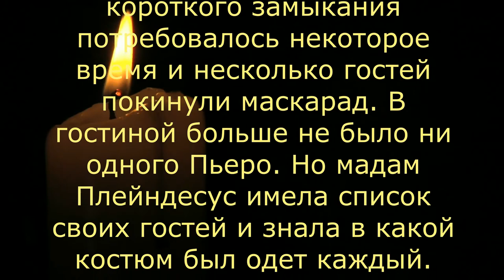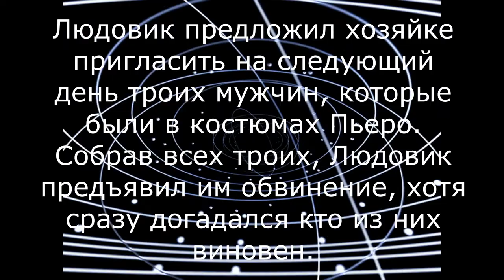Детектив Людовик. Маскарад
Серия детективных задач с участием Людовика, по всей видимости, самая большая — она насчитывает более 600 историй. В этом выпуске "Маскарад"